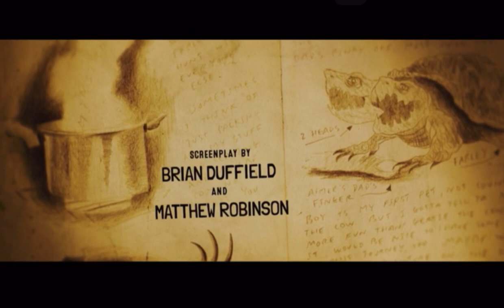Love And Monsters (2021) End Credits